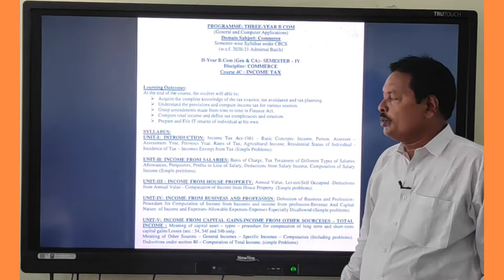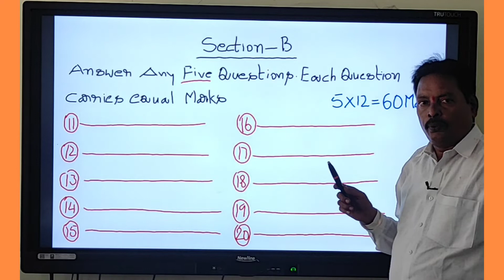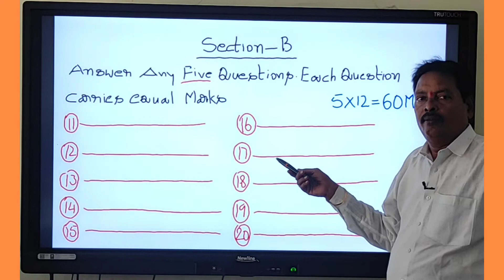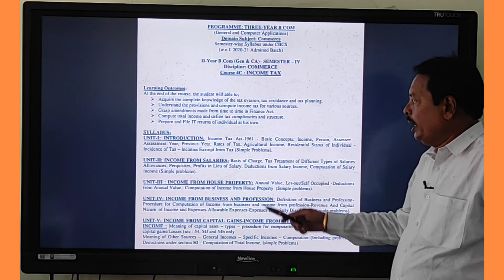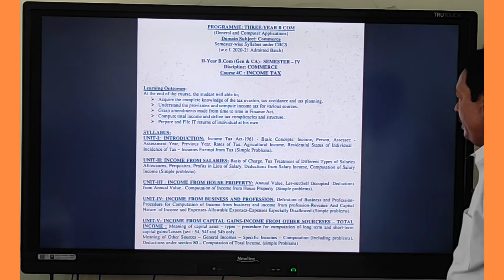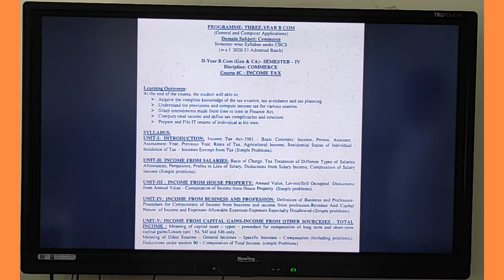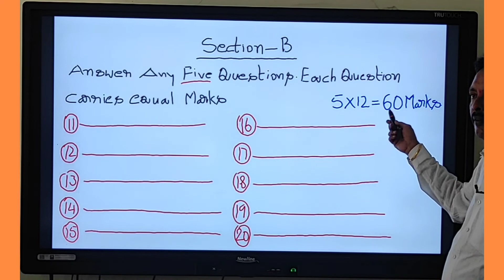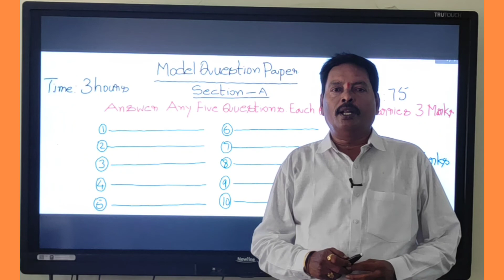V.S.U BCOM 4TH SEM INCOME TAX SYLLABUS AND MODEL PAPER #